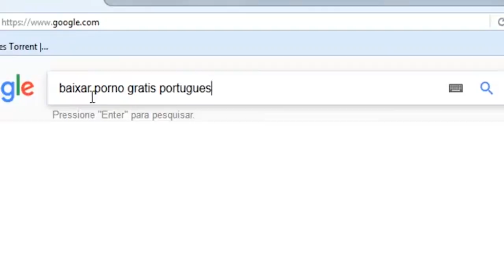A INTERNET NÃO AJUDA NEM NAS RANKEADAS NO ROCKET LEAGUE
Fala galera, Vagabbss aqui, trazendo mais um episódio de rankedas no Rocket League, neste episódio eu fui trollado pela minha internet, meu ping ficou alto e ficava dando umas travadas, por isso fiz apenas uma partida ao invés de duas. Joguei no modo 2v2 e perdi novamente, to caindo no 2v2 feito um míssil mas tudo bem xD. Espero que gostem :)

Configurações do PC:

Processador: Intel Core i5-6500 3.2 Ghz
Memória: 2x8Gb= 16Gb
HD: 2x1Tb= 2Tb
Placa de Vídeo: ZOTAC Geforce GTX 1060 6Gb
Placa Mãe: ASRock B150 PRO4/D3
Fonte:  EVGA 600W 80 Plus White
Gabinete: PCYES Java- Preto com verde